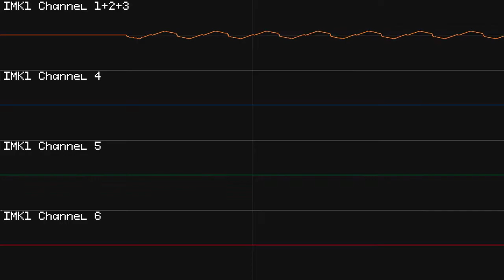Custom Sound Chip Test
Yes, this is just a remix of Karlson Vibe, with a hand made sound chip.

I really need to improve the volume on it.